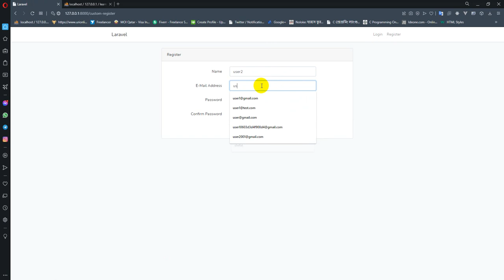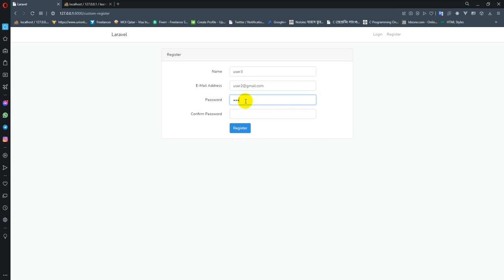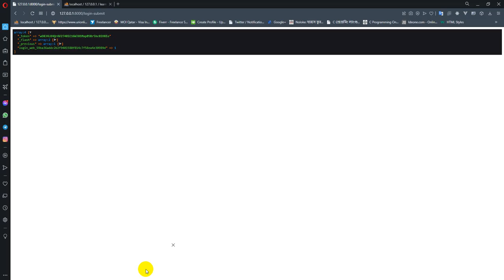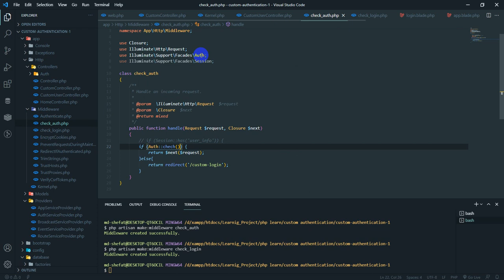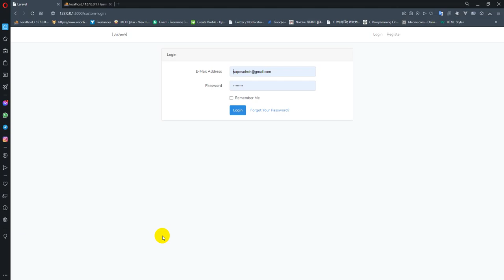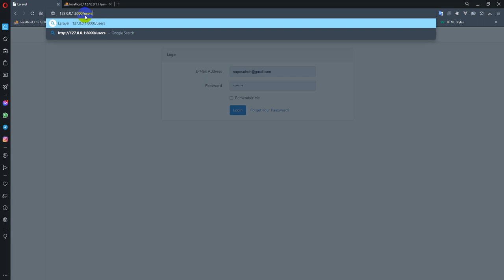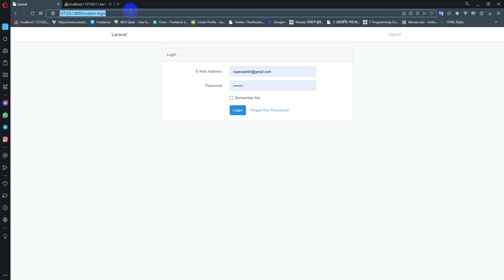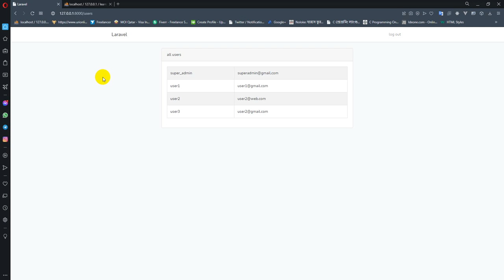Laravel custom authentication - ( laravel Auth and auth middleware )